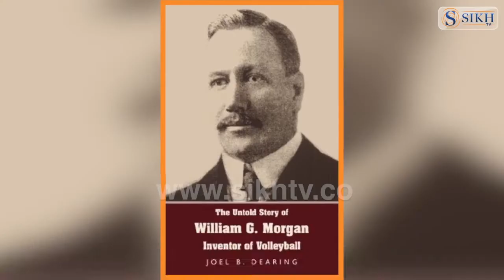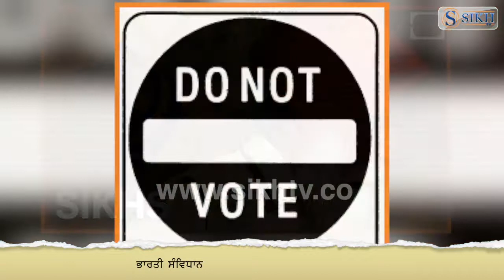History Of The Day 9th February |SikhTV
9 ਫਰਵਰੀ 27 ਮਾਘ
9 ਫਰਵਰੀ 1895 'ਚ ਅਮਰੀਕਾ ਦੇ ਡਬਲਿਯੂ.ਜੀ. ਮੋਰਗਨ ਨੇ ਪਹਿਲੀ ਵਾਰ ਵਾਲੀਬਾਲ ਖੇਡ ਦਾ ਪ੍ਰਦਰਸ਼ਨ ਕੀਤਾ।
ਅੱਜ ਦੇ ਹੀ ਦਿਨ 1942 'ਚ ਦੂਜੇ ਵਿਸ਼ਵ ਯੁੱਧ ਦੌਰਾਨ ਫੌਜ ਦੀ ਰਣਨੀਤੀ 'ਚ ਤਾਲਮੇਲ ਬਿਠਾਉਣ ਲਈ ਅਮਰੀਕਾ ਦੇ ਜਲ-ਥਲ ਤੇ ਹਵਾਈ ਫੌਜਾਂ ਦੇ ਮੁਖੀਆਂ ਨੇ ਪਹਿਲੀ ਵਾਰ ਇੱਕ ਸਾਂਝੀ ਮੀਟਿੰਗ ਕੀਤੀ।
ਇਸੇ ਹੀ ਦਿਨ 1943 'ਚ ਦੂਜੇ ਵਿਸ਼ਵ ਯੁੱਧ ਦੌਰਾਨ ਅਮਰੀਕਾ ਦੁਆਰਾ ਜਾਪਾਨ ਨੂੰ ਹਰਾਉਣ ਤੋਂ ਬਾਅਦ ਗੌਡਲਕੈਨਲ ਦੀ ਜੰਗ ਖਤਮ ਹੋ ਗਈ।
ਇਸੇ ਹੀ ਦਿਨ 1975 'ਚ ਜੱਥੇਦਾਰ ਗੁਰਚਰਨ ਸਿੰਘ ਟੋਹੜਾ ਨੇ ਸਿੱਖ ਮੁੱਦਿਆਂ ਨੂੰ ਹੱਲ ਕਰਨ ਦੇ ਸੁਝਾਅ ਮੰਗਣ ਲਈ ਪਹਿਲਾ ਵਿਸ਼ਵ ਸਿੱਖ ਸੰਮੇਲਨ ਬੁਲਾਇਆ।
9 ਫਰਵਰੀ 1992 'ਚ ਸਿੱਖਾਂ ਨੇ ਭਾਰਤ ਤੋਂ ਆਜ਼ਾਦ ਰਹਿਣ ਦੀ ਇੱਛਾ ਪ੍ਰਗਟਾਉਂਦੇ ਹੋਏ ਭਾਰਤੀ ਸੰਵਿਧਾਨ ਦੇ ਤਹਿਤ ਚੋਣਾਂ ਦਾ ਬਾਈਕਾਟ ਕੀਤਾ।ਭਾਰਤੀ ਸਰਕਾਰ ਦੁਆਰਾ ਜ਼ੋਰ ਪਾਉਣ 'ਤੇ ਪਿੰਡਾਂ ਦੇ ਸਿਰਫ ਸਾਢੇ ਤਿੰਨ ਪ੍ਰਤੀਸ਼ਤ ਸਿੱਖਾਂ ਨੇ ਹੀ ਵੋਟਾਂ ਪਾਈਆਂ।